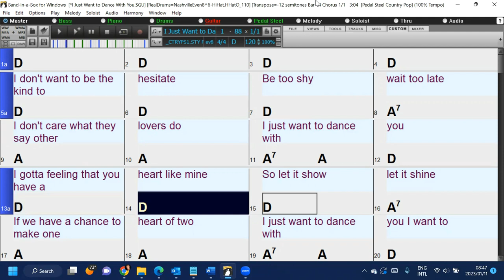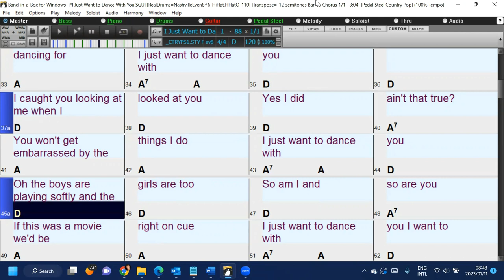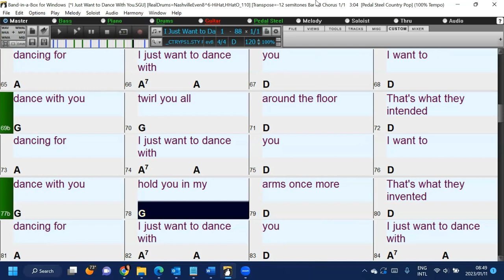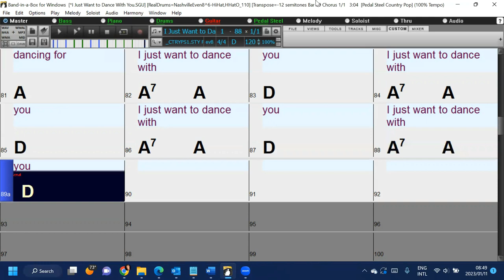I Just Want To Dance With You in the style of George Strait: A fun and easy Band-in-a-Box back track